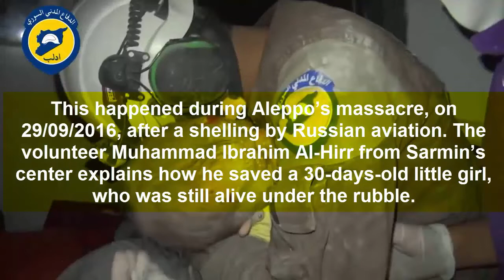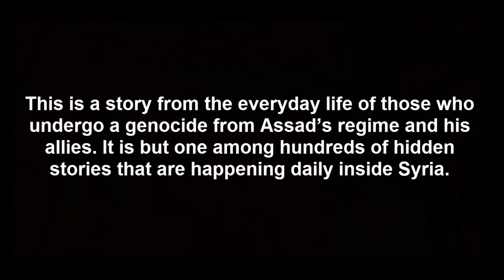SYRIA, Idlib: A living child is rescued from the rubble. 29\09\2016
The Civil defense volunteer in Sarmin, Muhammad Al-Hirr, explains how he pulled out a living child from under the rubble. He’s a member of the White Helmets, Aleppo’s heroes.